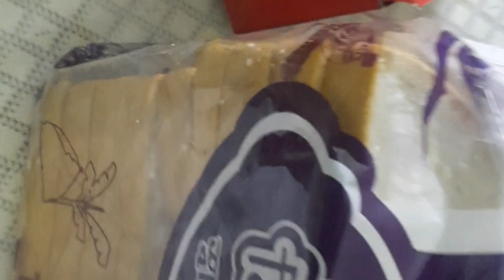Tasty treat এর সিংগারা আর মমোস এ বিকেলের আড্ডা জমবে বেশ - Food vlog - tasty treat - Roshui kothon